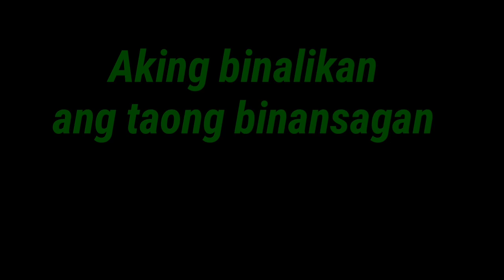🇵🇭BINANSAGAN TAONG UPOS NG SIGARILYO SI MANONG.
Patuloy lang sa pagtulong sa mga nangangailangan kahit maliit man basta galing sa puso.at napaka importante na may mga tao tayong napapasaya,kahit sa maliit na bagay lang.

QUOTES:Paglipas ng mga panahon tumatanda
na tayo.balang araw isa nalamang tayong kwinto,kaya hanngat maari gandahan mo istorya mo mag iwan ka ng ngiti bago mag sara libro ng buhay mo..

✅Messenger:Gaylord natividad
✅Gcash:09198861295